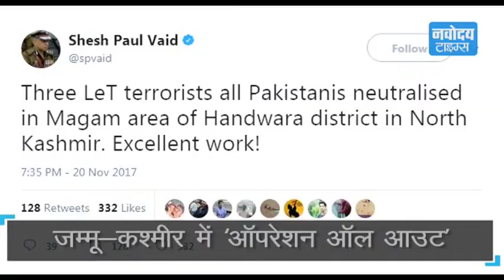'ऑपरेशन ऑल आउट' देखें वीडियो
जम्मू कश्मीर में सुरक्षाबलों आतंकियों के सफाए के लिए चलाए जा रहे ऑपरेशन ऑल आउट के तहत मंगलवार को सेना और जम्मू-कश्मीर पुलिस की ज्वाइंट टीम ने तीन आतंकियों को मार गिराया है।